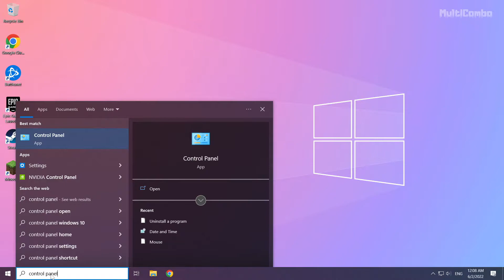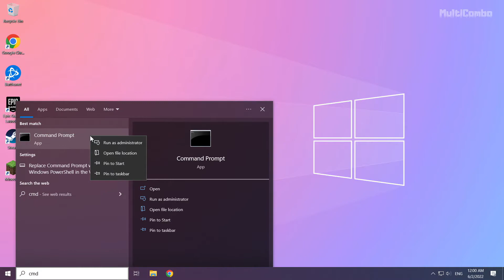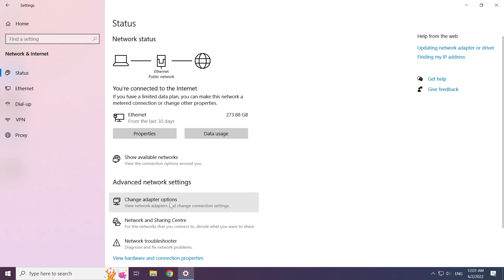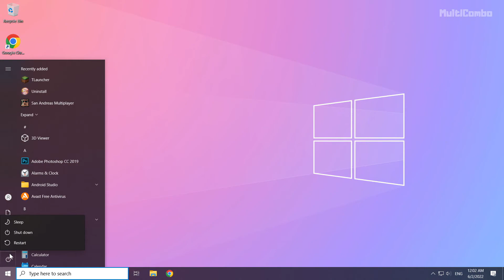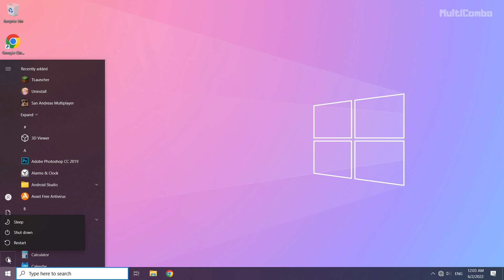How to FIX Connection Lost Error in Minecraft 1.20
In this video I am going to show How to FIX Minecraft Connection Lost | Internal exception java.net.socketexception connection reset

🖥️ PC Specs:
CPU: Intel Core i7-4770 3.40GHz
Memory: 16GB HyperX DDR3
HDD: Toshiba 1TB
SSD: Kingston 240GB
Graphics Card: ASUS GeForce RTX 3060 12GB GDDR6
Operating System: Windows 10/11

How to FIX java.net.ConnectException: Connection timed out: no further information: Connection reset
Minecraft/TLauncher 1.18